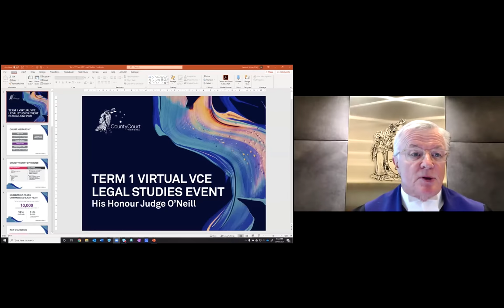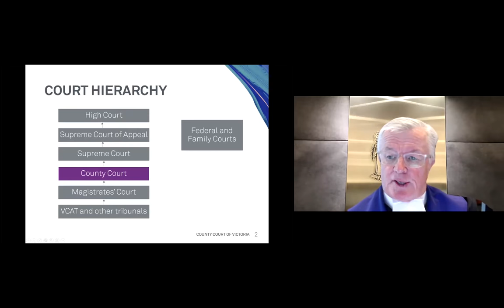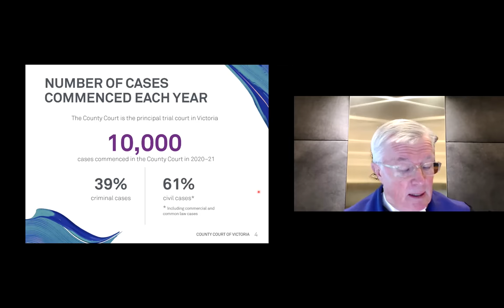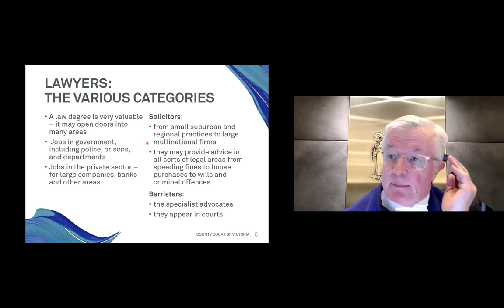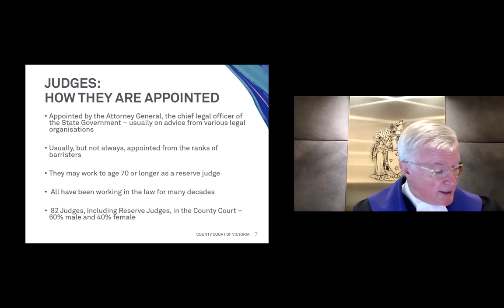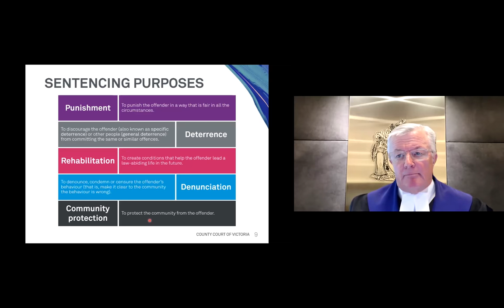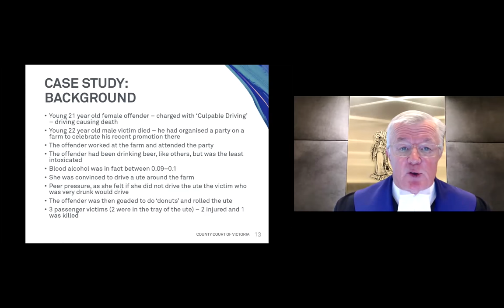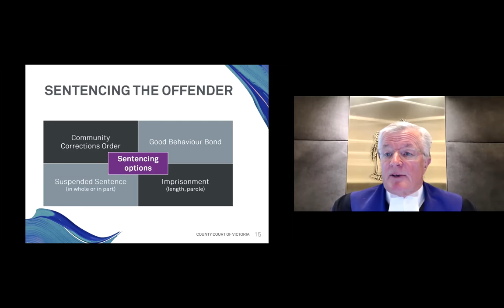Overview of the County Court by Judge O’Neill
This is our Term 1 virtual VCE Legal Studies event held on 30 March 2021. Judge O'Neill collaborated with a VCE teacher to develop a presentation that provides classrooms with an overview of the County Court and the Victorian legal system. More than 600 students attended this special online event.